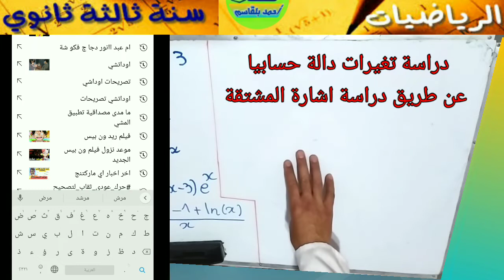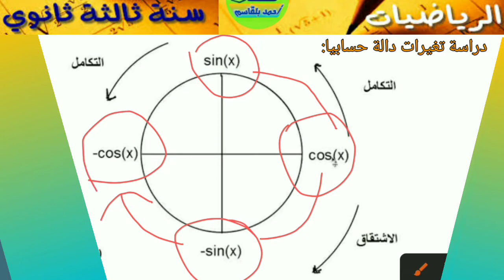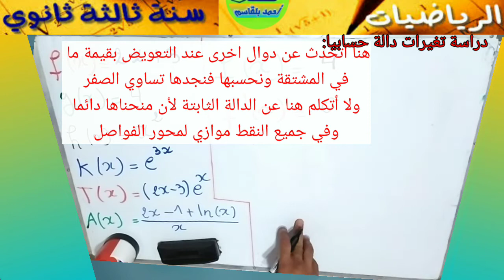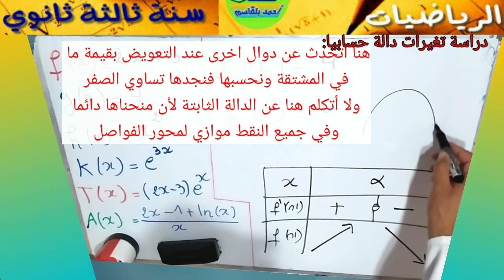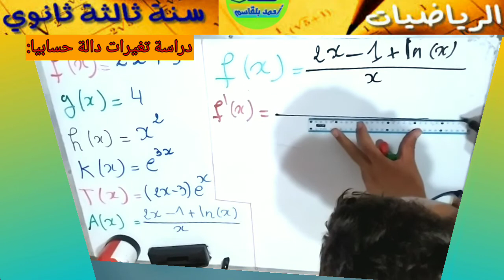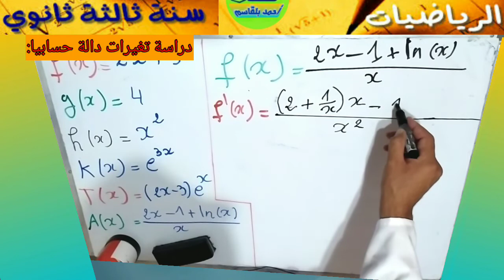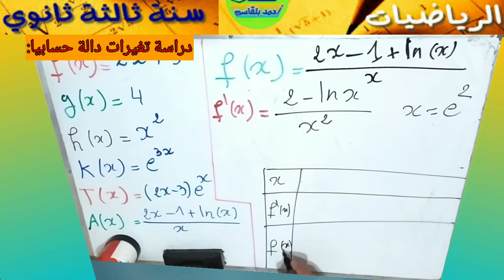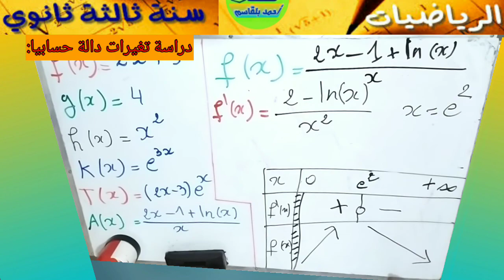6 المشتقة ودراسة تغيرات دالة حسابيا مع إنشاء جدول التغيرات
6 المشتقة دراسة تغيرات دالة حسابيا مع إنشاء جدول التغيرات
الدالة اللوغاريتمية
الدالة الأسية
المشتقة
الدالة sin
الدالة cos
الدالة مربع
الدالة التالفية
الدالة الخطية
الدالة الثابتة
الدالة مقلوب
مشتقة جداء
مشتقة كسر
مشاقة لأسية
مشتقة اللوغاريتم
تعلم الرياضيات مع أحمد بلقاسم
قناة مرشد الروح